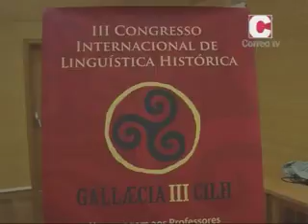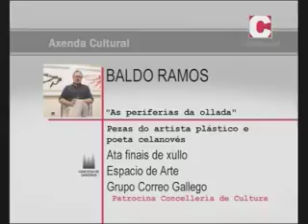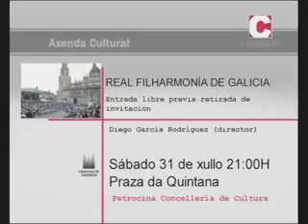Novas 27 7 15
A actualidade municipal de Santiago, nas Novas. Con Elena Pita